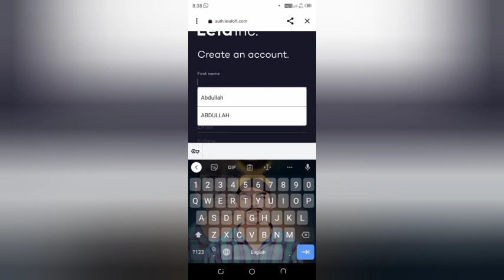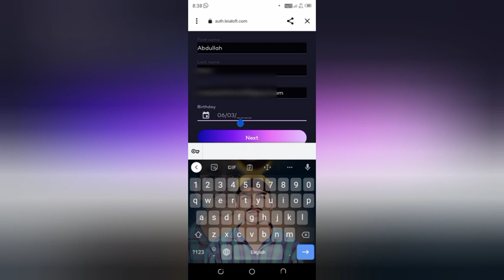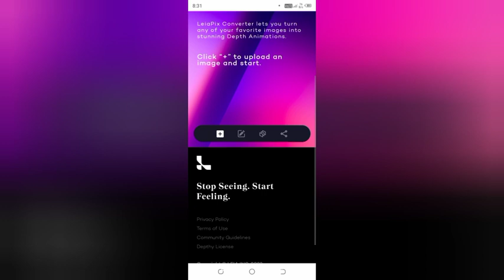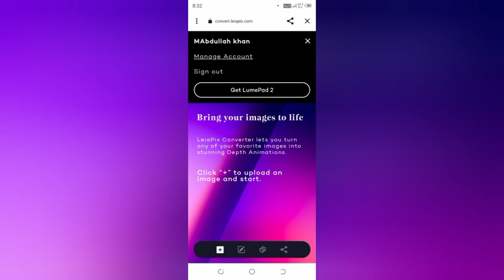Make Animation from just an Image for FREE - اردو / हिंदी And how to create a Leialoft account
Make Animation from just an Image for FREE - اردو / हिंदी Pixel lab tutorial

animation
free animation
urdu
hindi
india
graphic desing
graphics
learn
tutorial how to ai animation
ai animation generator
animation ai
ai animation video generato
ai movie
ai 3d
animation movie
animation ai generator
animation ai tutorial
ai video
ai movie maker
ai
,artificial intelligence
animation
3d animation
3d
how to make animation
3d animation tutorial
video to ai animation
ai tools
canva
3Dstory Animation